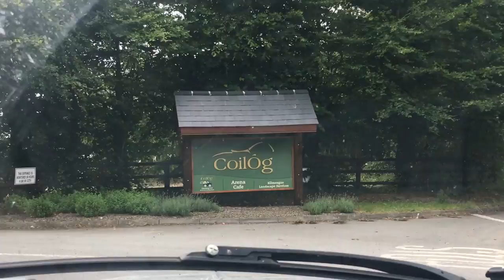COILOG 2 DAY SHOW VLOG // Back Jumping 1m30!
›› Thank you guys for watching! Let me know how else I can improve my vlogs or any other videos you want me to make!

›› Camera Info:
Nikon d5500
iPhone 6s